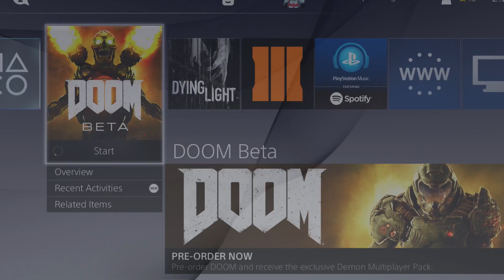DOOM: Online Multiplayer Beta-Episode #1 w/Nucliosis